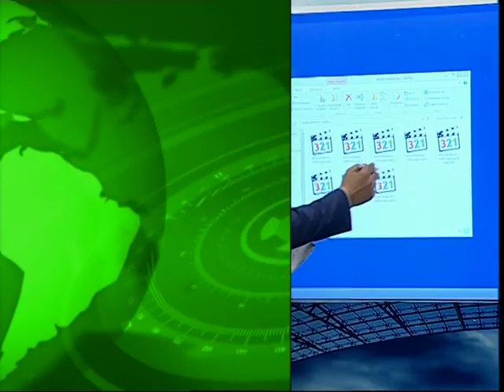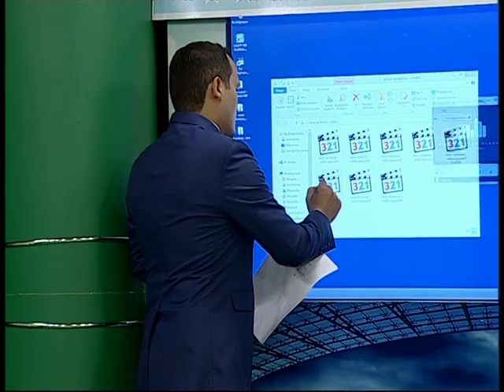FUTBOL SAATI 1 CI HISSE 23 11 2015